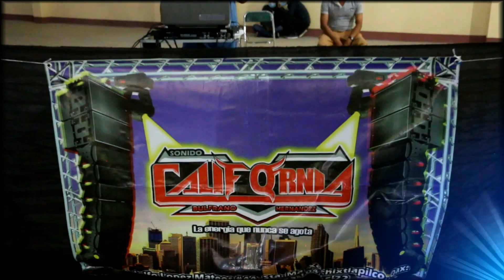Sonido California Huajuapán de león 2021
Para todos tus eventos. SONIDO CALIFORNIA.